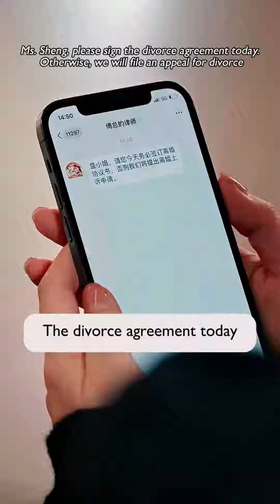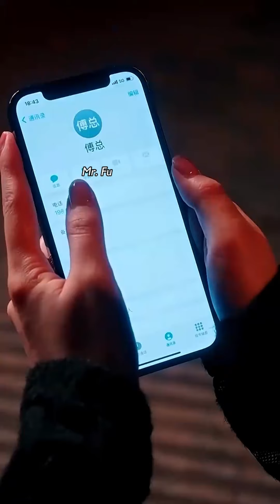The girl was looked down upon by everyone at the party, but her ex-husband stood up to protect her.